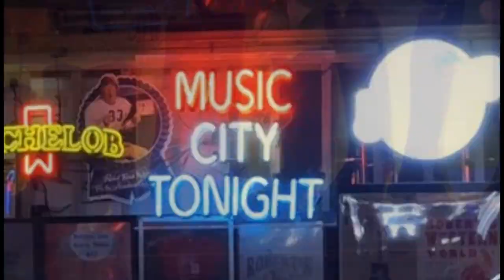Kelley's Heroes, "Freeborn Man" live at Robert's Western World, Nashville, TN. 11-12-2021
Joe Fick (vocal, bass), Luke McQueary (guitar) and Billy VanVleet (drums) tearing it up down on lower Broadway.